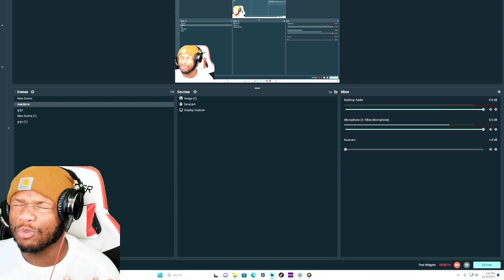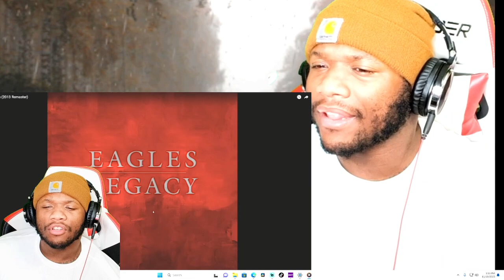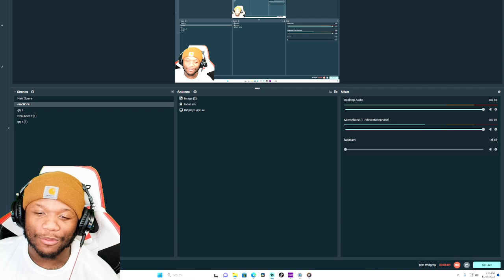First Time Hearing Eagles - Hotel California REACTION